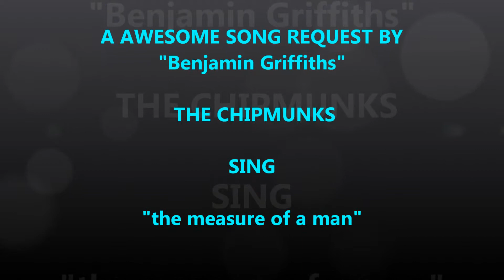"The Measure Of A Man" by Alvin and the Chipmunks (song request by Benjamin Griffith)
Free youtube video downloader *click* (more info) for link